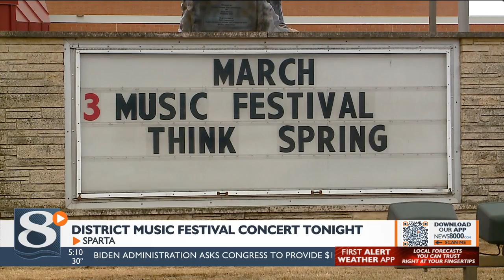Sparta schools music festival returns with free concert